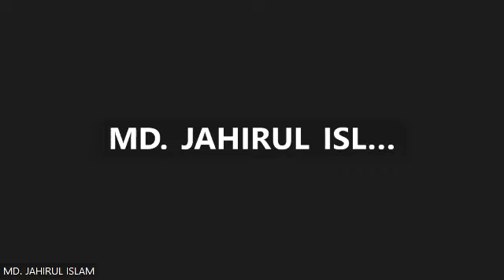আইন পাঠ ধারা-২২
আইন পাঠ
ধারা-২২